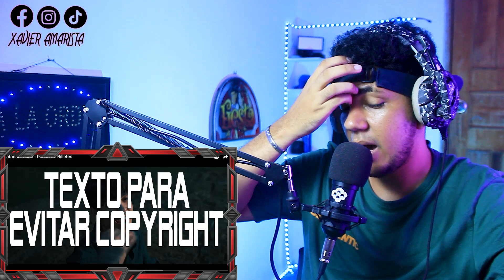Natanael Cano - Pacas De Billetes / REACCIÓN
¡HOLA!
Seguimos con las reacciones gente, en esta ocasión :
Si te gusta un canal de videos Graciosos, divertidos como reacciones estás en el indicado.🤣

Déjenme en los comentarios a qué cantante o video quieren que haga reacciones, trap estilo Bad Bunny, Regaetton, Danceall, Tik Tok

¿Donde pueden encontrarme ?

Link de mi vídeo más exitoso

¡ 5 pasos para bailar como ANUEL AA !